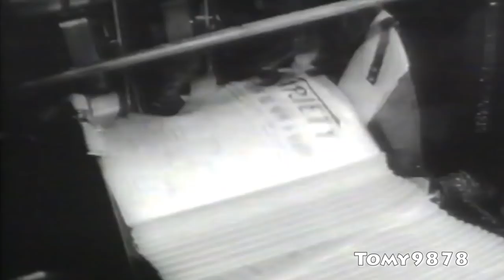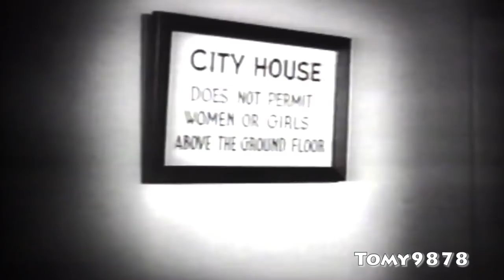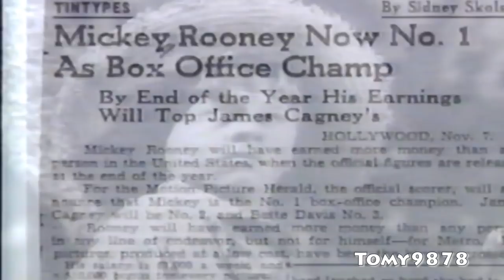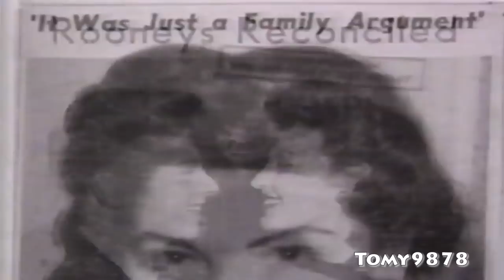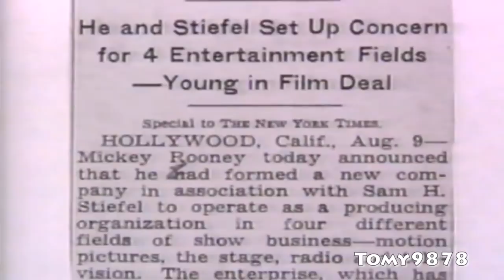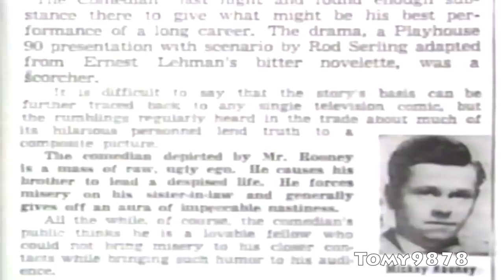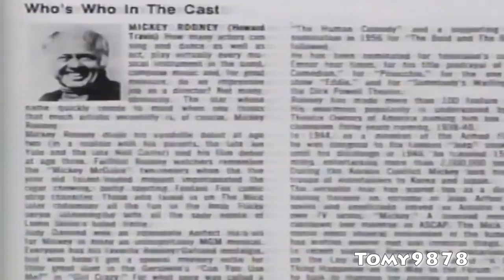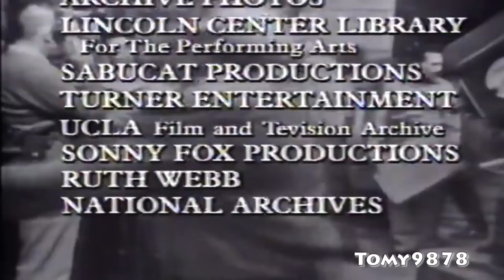Mickey Rooney- A&E Biography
this is the A&E biography of film legend Mickey Rooney 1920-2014